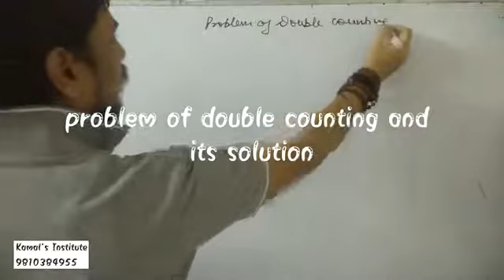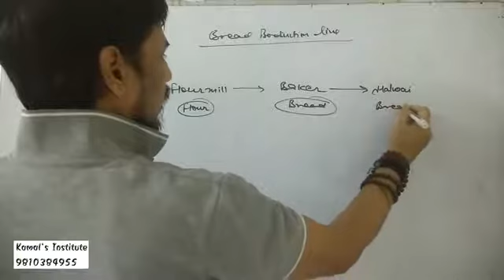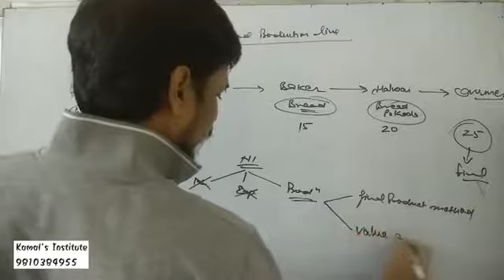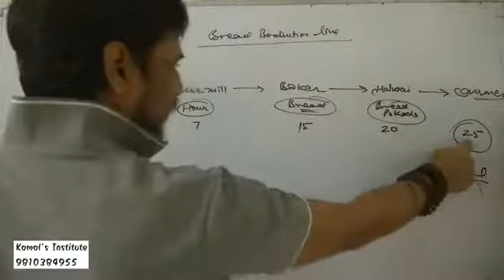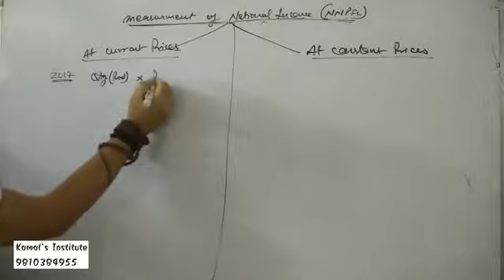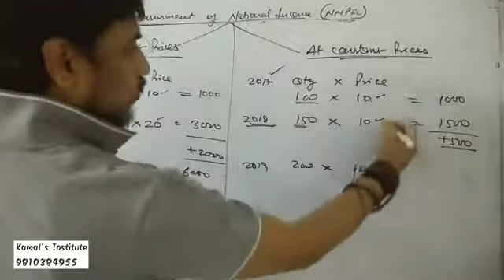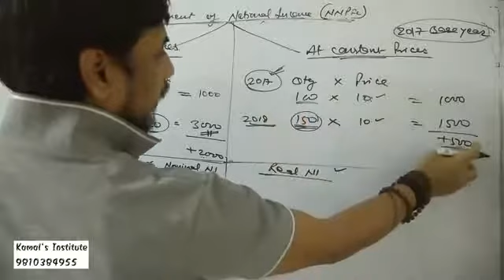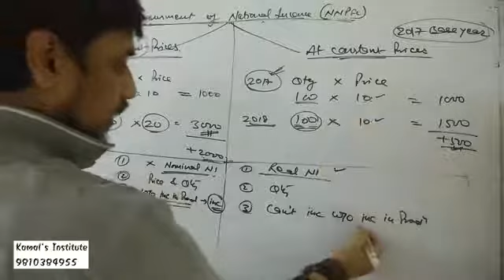national income-15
prob of double counting|National income at current/constant price